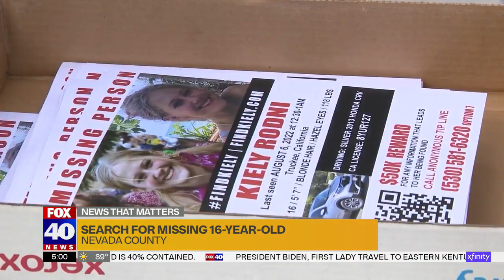Search for missing 16-year-old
Search and rescue along with Kiely Rodni's friends and family are out doing everything they can to find Kiely and bring her home.